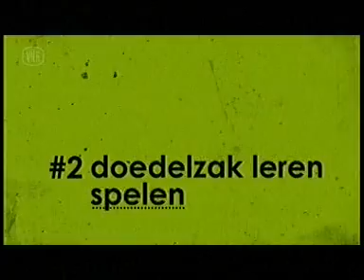De Grote Kornemuze in het tv programma Hallelujaaah! op VIER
TV-presentatoren Nico & David van Hallellujaaah (Vier) leerden doedelzak spelen, en lieten zich begeleiden door doedelzakfanfare De Grote Kornemuze. Wil je meer weten over folk/volksmuziek of wil je zelf een instrument leren bespelen, neem dan contact op met